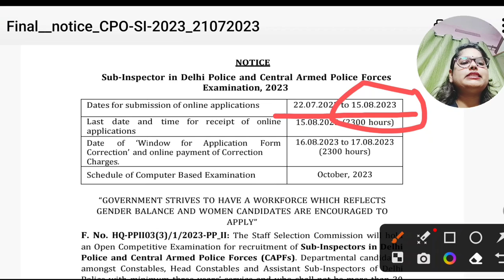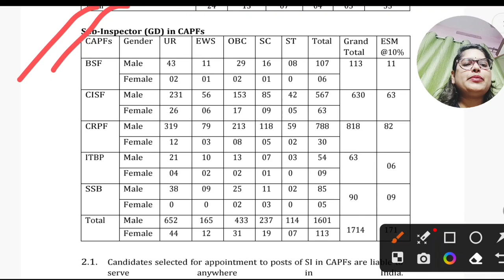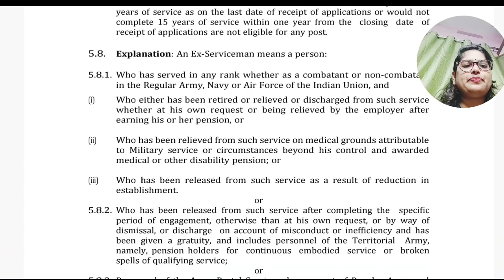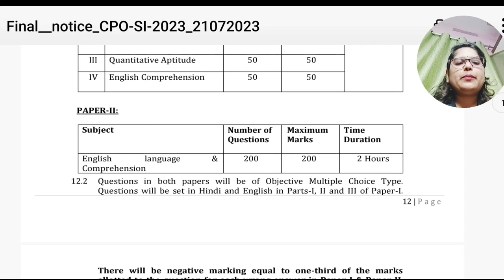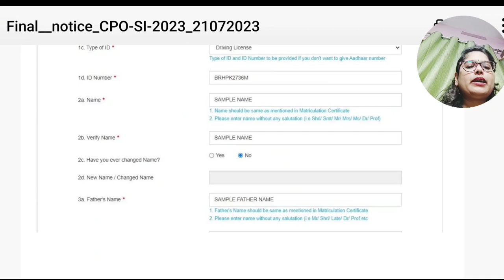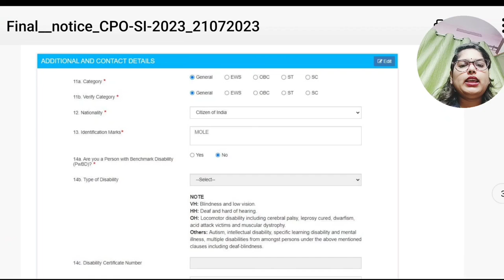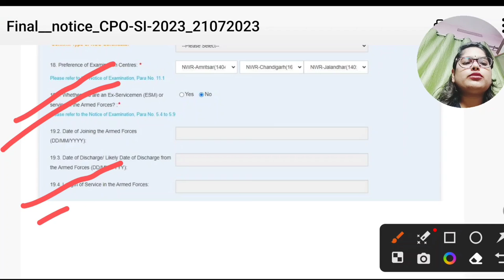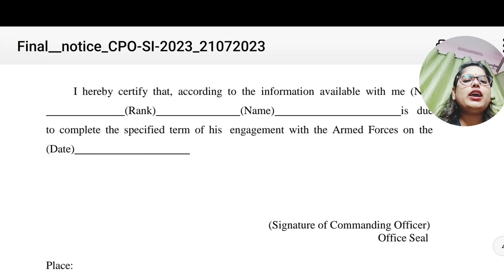SSC CPO केंद्रीय पुलिस संगठन Ssc Cpo New Recruitment 2023 Notification out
SSC CPO SI Online Form 2023 KaiseBhare | How to Fill SSC CPO Form2023 | SSC CPO Form Fillup 2023 |

In this Video we discuss SSC CPO SI Online Form 2023 Kaise Bhare, How to Fill SSC CPO Form 2023 & SSC CPO Form Fillup 2023

Check SSC CPO SI Recruitment 2023

SSC CPO SI Recruitment 2023: Apply for SSC CPO SI Recruitment 2023 Online Form. Are you looking for a job in SSC? If yes, then read this page. Because on this article we are providing you details for SSC CPO SI Vacancy 2023. SSC has released a notification for CAPF and Delhi Police Sl posts @ssc.nic.in